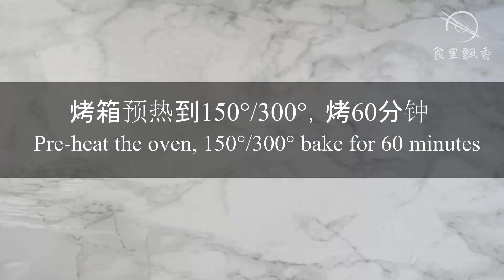How to make Chocolate Chiffon Cake | 巧克力戚風蛋糕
Chocolate Chiffon Cake | 巧克力戚風蛋糕

Taste From Within

Chocolate Chiffon Cake Recipe:
6" cake mold
Eggs                     4
Corn oil                55g
Milk                      65g
Sugar                   70g
Pre-heat the oven, 150°C / 300°F Water bath for 60 minutes

食裏飃香

我用的是6寸烤模
材料：
鷄蛋           4個
植物油       55克
牛奶           65克
糖               70克
檸檬汁       1/2茶匙
預熱烤箱，150°C 或 300°F 水浴法烤 60分鐘
注意：
1. 低溫打發出來的蛋白霜做出來的蛋糕口感會更細膩，所以鷄蛋不需要回溫再使用。
2. 每家每戶的烤箱情況都不一樣，時間差不多就要去檢查一下，以免烤的時間不夠或烤過頭了。
3. 倒扣放凉避免回缩